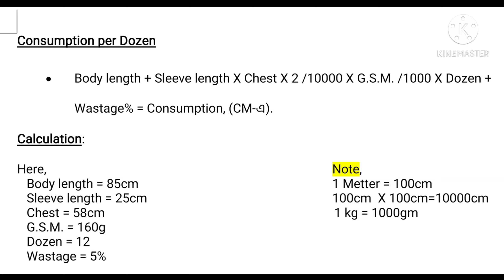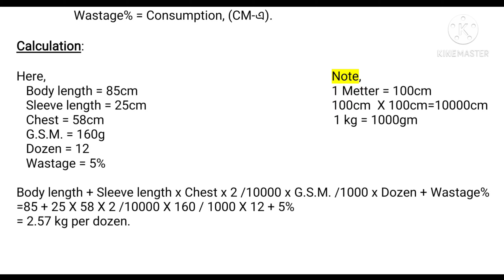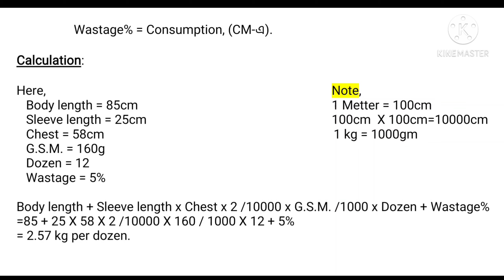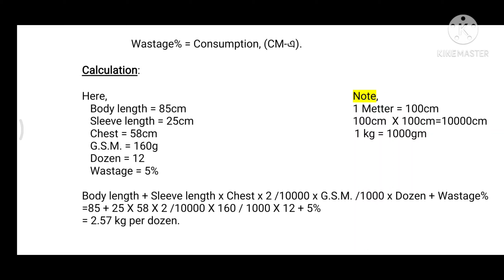Fabric Booking Consumption | Knit Fabric Booking Cosumption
Fabric Booking
Consumption
Knit Fabric Booking
Consumption
Fabric Consumption